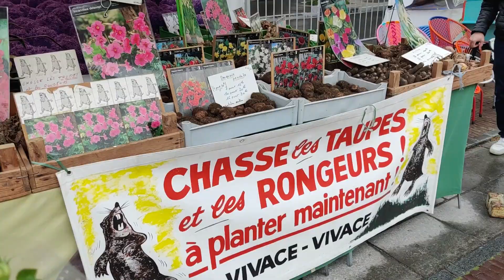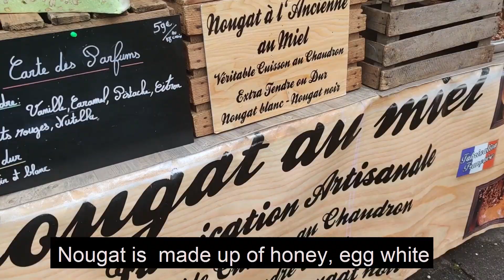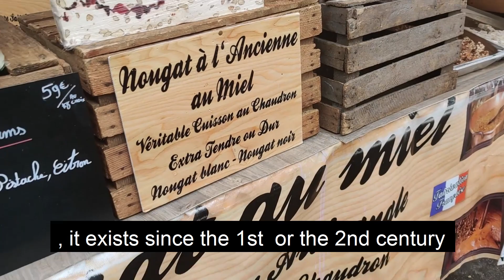Marché au fleur /Flower Market- Noisy-le-Grand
Flower market near Paris